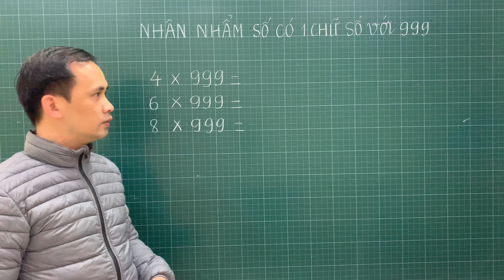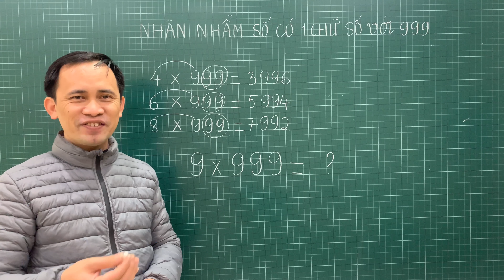Nhân nhẩm số có một chữ số với 999 | Học toán cùng thầy Vũ Tiến Thành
Thầy Vũ Tiến Thành chuyên dạy Toán Tư duy dành cho các em học sinh tiểu học. Bồi dưỡng học sinh tham gia các kĩ thi Olympic Toán Titan Việt Nam, Olympic Toán Singapore và Châu Á - Sasmo, Toán Violympic cấp Quốc gia.